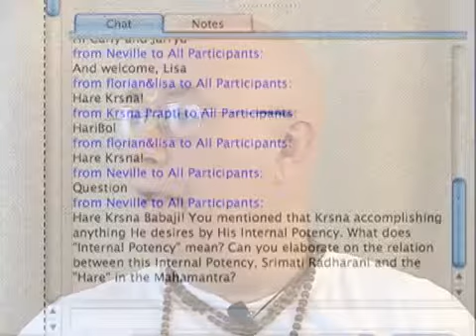Sunday Satsang 11/18/2007: Śrī Viṣṇusahasranāma Prologue 3 _005_of_011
This Satsang continues the explanation of the Prologue of Śrī Viṣṇusahasranāma.